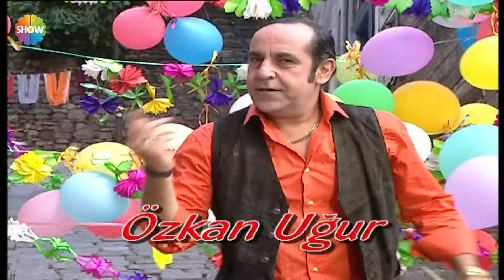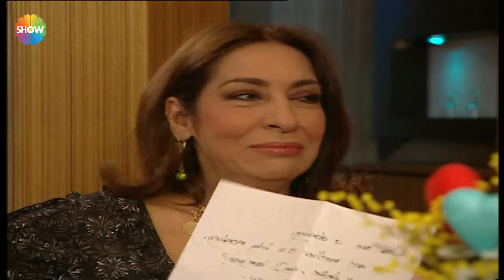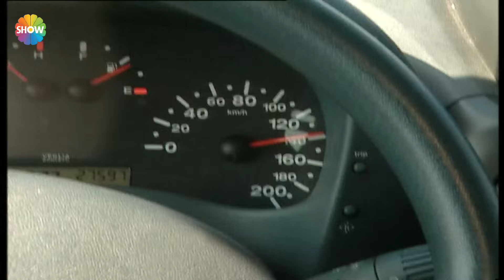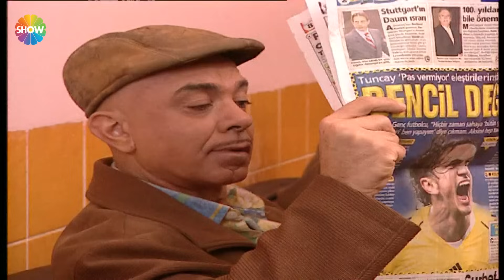Cennet Mahallesi 75. Bölüm (HD)